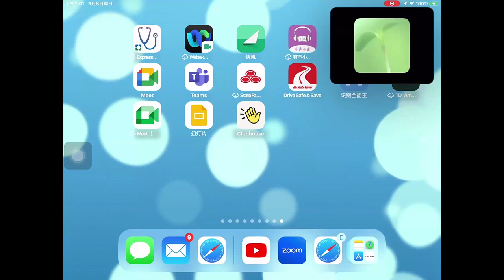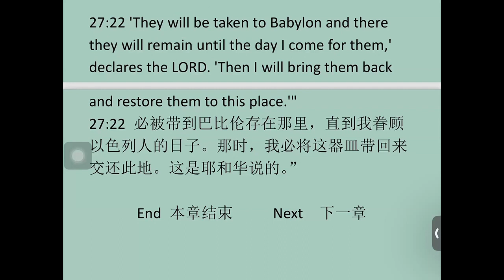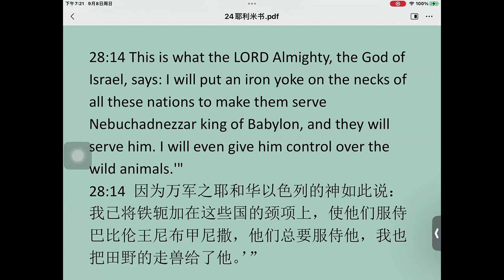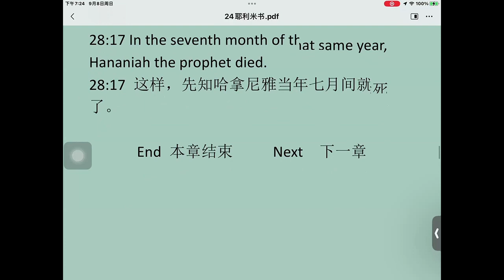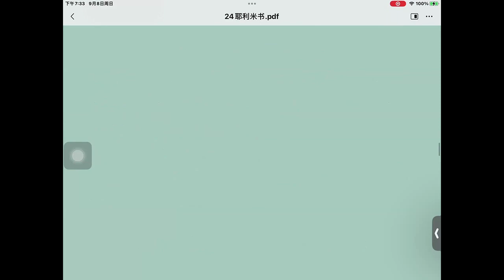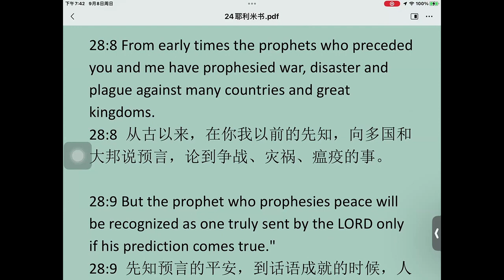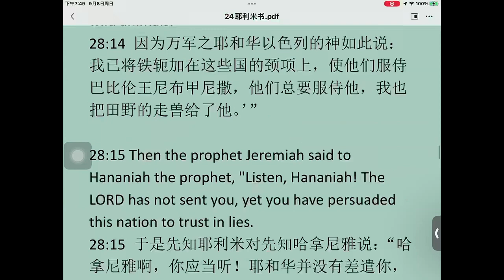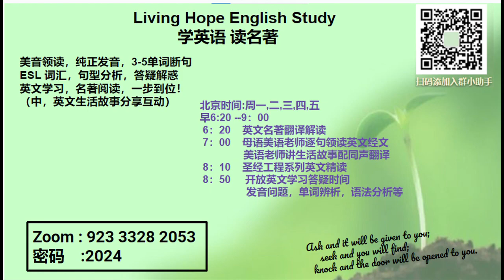JER 28 领读+讲故事 20240909